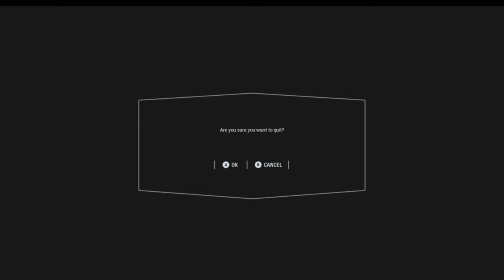Starkiller (TFU 2) Mod - Battlefront 2